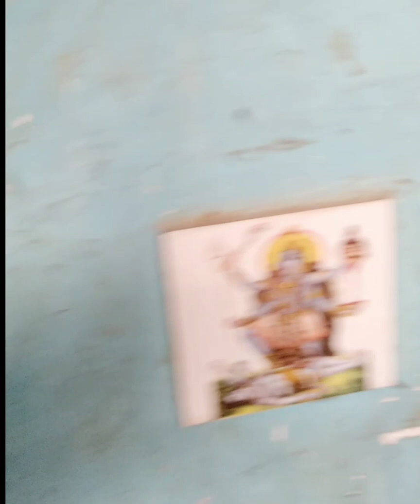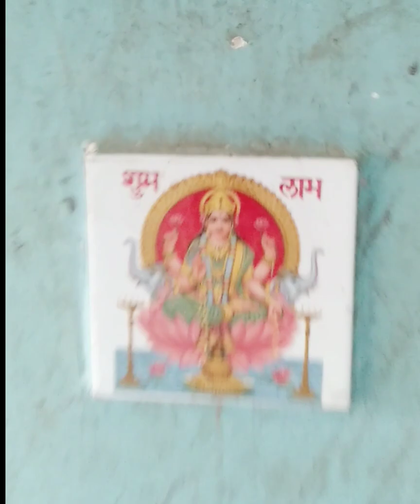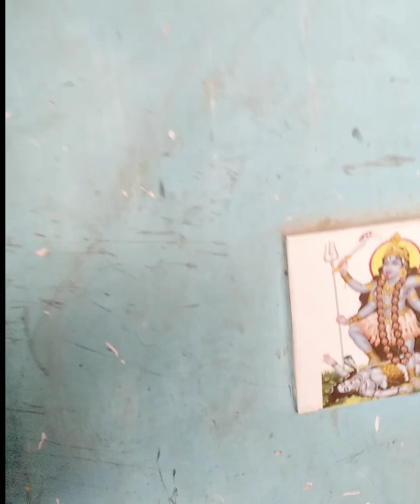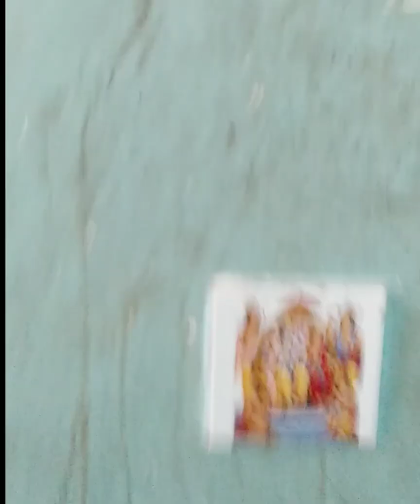সাম্প্ৰদায়িক সম্প্ৰীতিৰ এক উজ্জ্বল নিদৰ্শন হোজাইৰ এখন বিশেষ দোকান। নেদেখিলে হয়তো আপোনাৰ বিশ্বাস নহব।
হোজাইৰ এখন সাধাৰণ দোকানত দেখা পালোঁ সাম্প্ৰদায়িক সম্প্ৰীতিৰ এক সুন্দৰ নিদৰ্শন। দেখি খুব ভাল লাগিল, সেয়ে Share কৰিলোঁ।। ধন্যবাদ